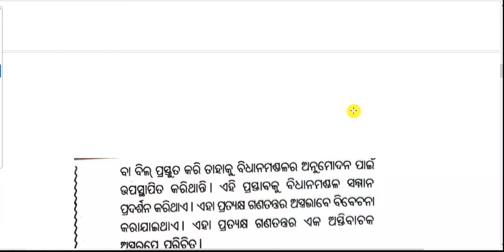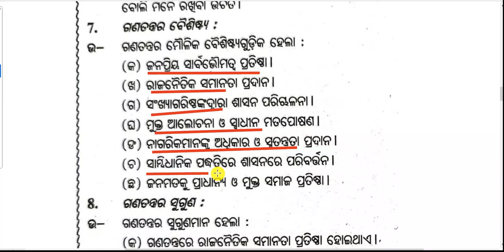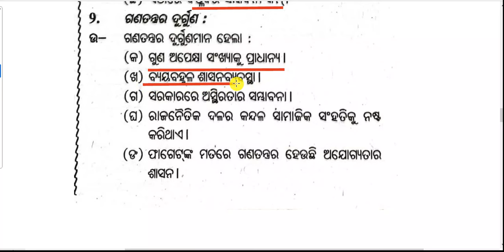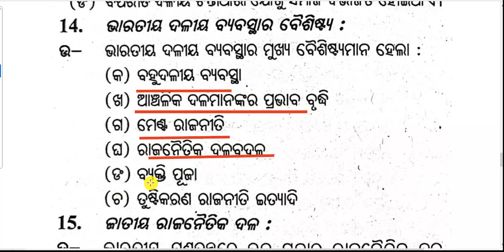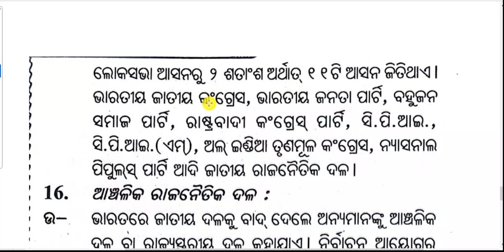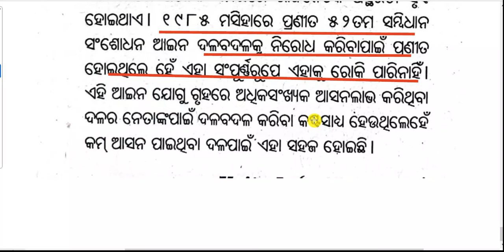2 mark questions unit 1, political science, +2 board exam political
2 mark questions unit 1, political science, +2 board exam political,